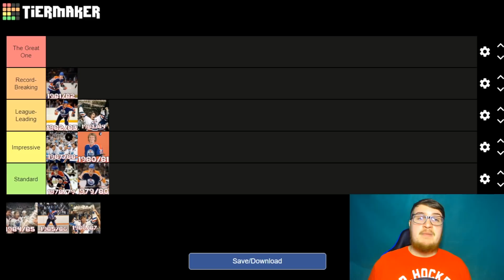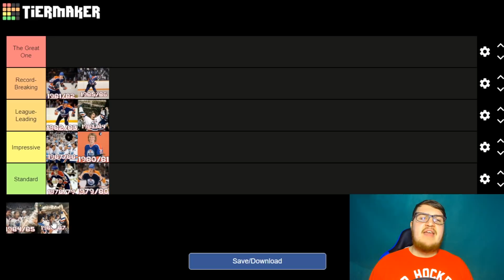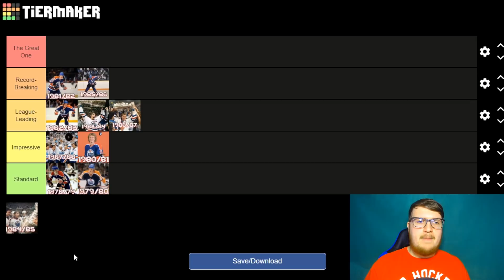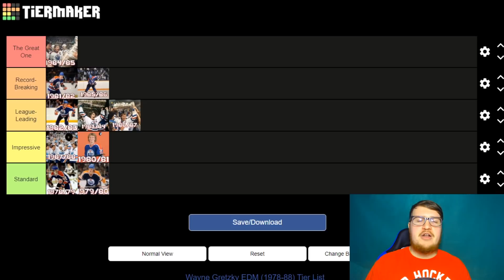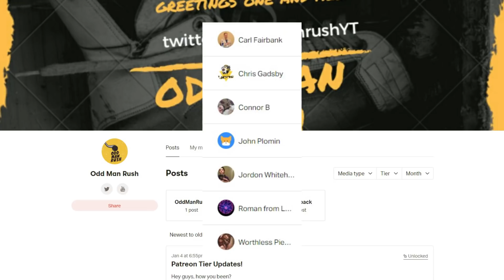Ranking Wayne Gretzky's 10 Seasons with the Edmonton Oilers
Wayne Gretzky's tenure with the Edmonton Oilers was nothing short of ground-breaking. Over his 10 seasons with the team, 'The Great One' scored over 1,600 points in under 700 NHL games, re-wrote the NHL record books, won a number of individual awards and won the Stanley Cup 4 times all before his 28th birthday!

But which of these seasons was his greatest? Which one stands out as the best of a great bunch? Well in today's video we're gonna try and figure it out, as we rank Wayne Gretzky's 10 seasons with the Edmonton Oilers